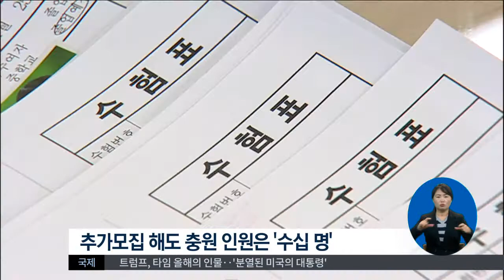2016.12.08 (목) 0930 생활뉴스 대구경북